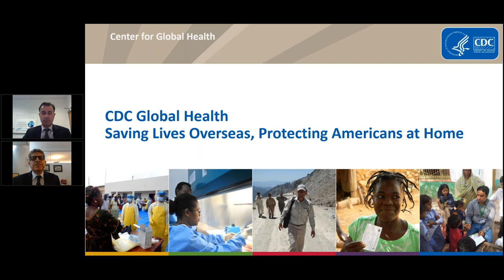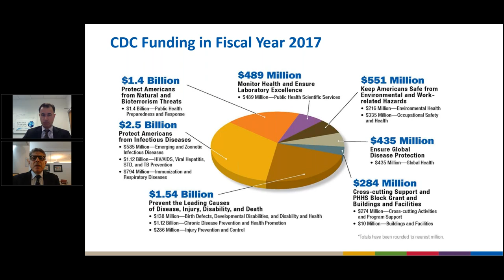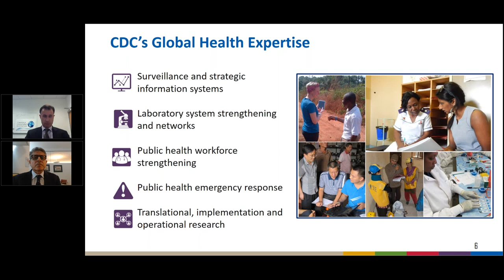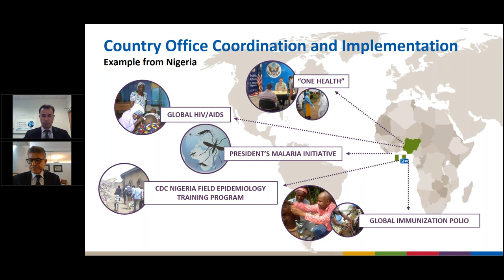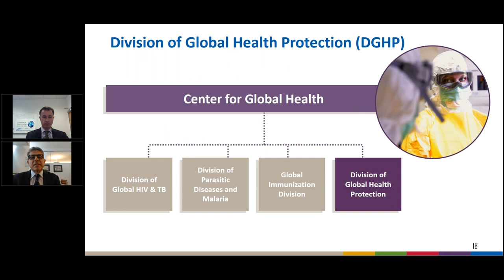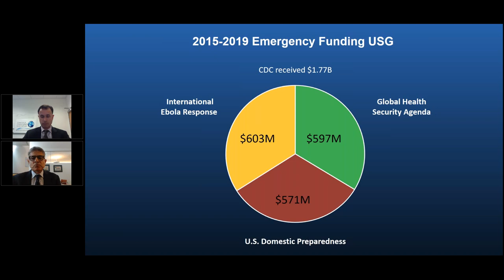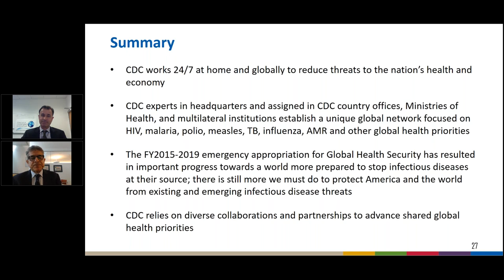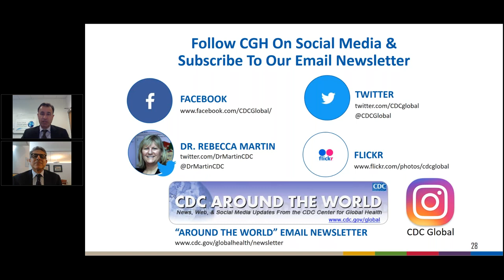Webinar: Global Health at the Centers for Disease Control and Prevention (CDC)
Disease knows no borders. CDC's global activities protect Americans from major health threats such as Ebola, Zika, and pandemic influenza and adverse economic impact. CDC detects and controls outbreaks at their source, saving lives and reducing healthcare costs. As importantly, CDC helps other countries build capacity to prevent, detect, and respond to health threats through its work. The knowledge and lessons learned from CDC's work abroad are critical to our public health efforts at home, and to protecting Americans.

CDC works in more than 60 countries, working with ministries of health, the World Health Organization (WHO) and many other partners on the front lines where outbreaks may occur. It addresses global health crises that can extend beyond the health sector to contribute to creating more stable societies, including the growing burden of non-communicable diseases.

Join Dr. Hamid Jafari, CDC Center for Global Health Principal Deputy Director, as he walks us through the structure and activities of CDC's global health center in the United States and abroad. Dr. Jafari's presentation will be followed by a moderated audience Q&A session.

Speaker Biography:
Hamid Jafari, MD
Principal Deputy Director, Center for Global Health Centers for Disease Control and Prevention (CDC)

Dr. Jafari is currently serving as the Principal Deputy Director, Center for Global Health, at the Centers for Disease Control & Prevention (CDC).

Until February, 2016, Dr. Jafari was the Director of Global Polio Eradication at World Health Organization Headquarters, Geneva and the overall leader of the Global Polio Eradication Initiative. Before this appointment, Dr. Jafari served as the Project Manager of World Health Organization's National Polio Surveillance Project in India (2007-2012). As Project Manager of NPSP, he was the main technical advisor to the Government of India in the implementation of the nation's large scale polio eradication, measles control and routine immunization activities and directed WHO's extensive network of more than 2000 field staff.

Previously, Dr. Jafari has served as Director of the Global Immunization Division at the CDC, Atlanta, USA. He has also served as the Medical Officer for Polio Eradication in the Regional Office of WHO for Eastern Mediterranean in Egypt on assignment from CDC.

Dr. Jafari is a graduate of CDC's Epidemic Intelligence Service (EIS) program, Class of 1992. He obtained his MBBS degree from Sind Medical College, Karachi University. He completed his residency training in Pediatrics at Dartmouth Medical School and his Pediatric Infectious Disease fellowship training at University of Texas Southwestern Medical Center, Dallas. Dr. Jafari completed a research fellowship at Harvard Medical School. He has been certified by the American Board of Pediatrics in the sub-specialty of Pediatric Infectious Diseases. Dr. Jafari has published more than 70 scientific papers and book chapters on pathogenesis of infectious diseases, polio eradication and other vaccine-preventable diseases.

Moderator:
Hon. Keith Martin, MD, PC
Executive Director, Consortium of Universities for Global Health

Dr. Martin is a physician who, since Sept. 2012, has served as the founding Executive Director of the Consortium of Universities for Global Health (CUGH) based in Washington, DC.

Between 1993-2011, Dr. Martin served as a Member of Parliament in Canada's House of Commons representing a riding on Vancouver Island. During that time he held shadow ministerial portfolios in foreign affairs, international development, and health. He also served as Canada's Parliamentary Secretary for Defense. In 2004, he was appointed to the Queen's Privy Council for Canada. His main areas of focus are in global health, foreign policy, security, international development, conservation and the environment.

Dr. Martin has been on numerous diplomatic missions to areas in crisis. He served as a physician in South Africa on the Mozambique border during that country's civil war. He has travelled widely in Africa, visiting the continent 27 times. Dr. Martin is the author of more than 160 published editorial pieces, has appeared frequently as a political and social commentator on television and radio and has spoken at conferences around the world. He is a board member of the Global Health Council, Jane Goodall Institute and Annals of Global Health. He is an advisor for the Int'l Cancer Expert Corps, Global Sepsis Alliance and McGill University's Global Health Program and a member of the Lancet-ISMMS Commission on Pollution and Health.